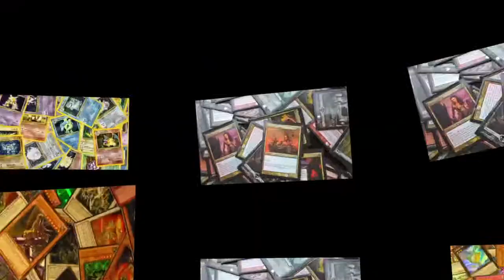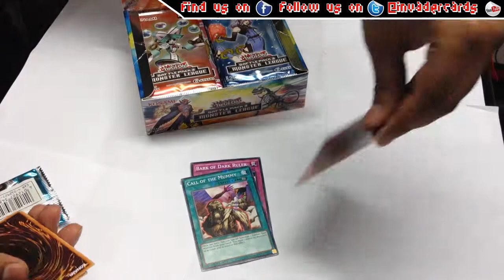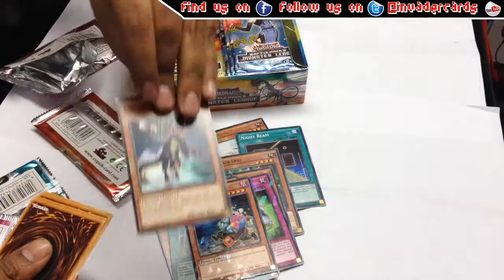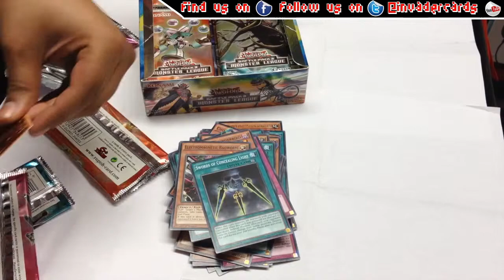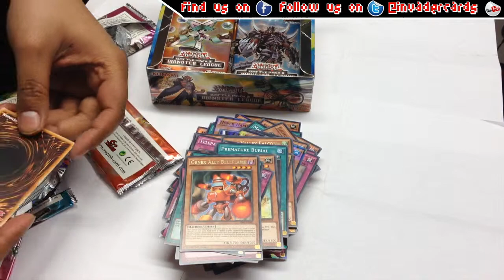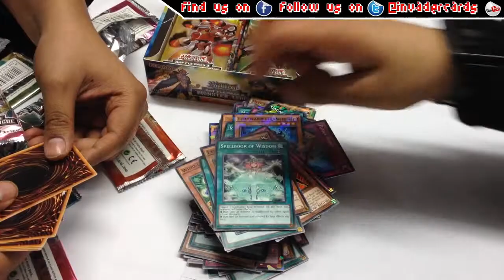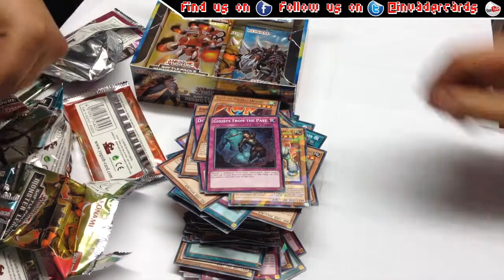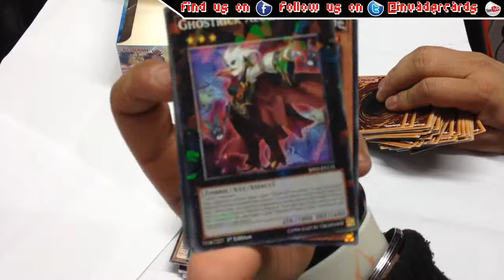IC YuGiOh Opening: Battle Pack 3 Monsters League BP03 Booster Box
We sell all things to do with trading cards including lines featuring Magic the Gathering, YuGiOh, Pokemon, Vanguard and everything else.